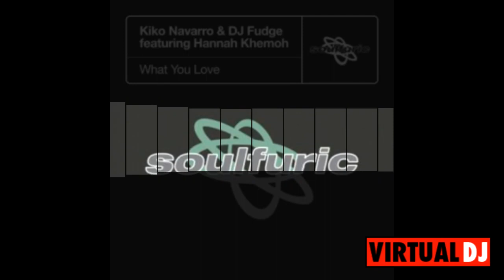Escape into the Simplicity Vital Viper's Minimal House Set Will Take You on a Musical Journey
Vital Viper, the master of Minimal House music, is back with a new set that will take you on a journey of sound. This set features stripped-down beats, subtle melodies and a mesmerizing atmosphere that will transport you to a world of simplicity and pure musical enjoyment. Perfect for those who appreciate the beauty in minimalism, this set is guaranteed to be a treat for your ears. So put on your headphones, sit back and relax, and let Vital Viper guide you through a captivating minimal house experience.